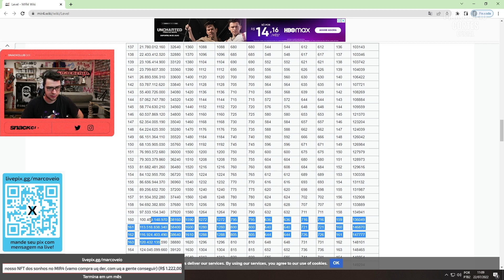MARCO VEIO ANALISA A QUANTIDADE DE XP PARA PEGAR CADE NÍVEL NO MIR4